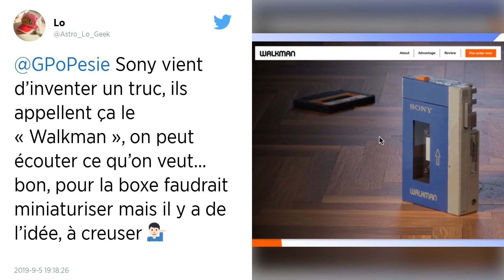Sony sort un nouveau Walkman collector pour les 40 ans de cet appareil culte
Quarante ans après sa sortie de son premier Walkman sur le marché japonais, Sony va commercialiser en décembre une version modernisée de cet appareil culte. Vendu 440 €, ce modèle numérique accepte tous les types de fichiers audio, fonctionne sous Android et se recharge par une connexion USB-C.